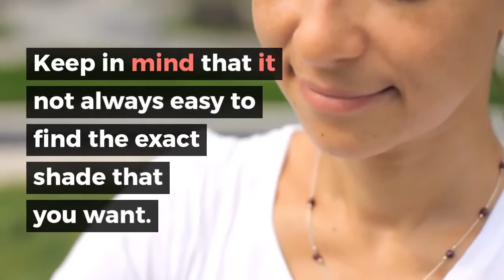Mixing Red And Brown Hair Dye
If you want to save money then coloring your hair at home can be the best and inexpensive solution. Keep in mind that it not always easy to find the exact shade that you want. You might be interested in the dark brown shade or any other similar to that. You can mix red and brown colors to get the shade that you want. Most of the hair stylists mix the color to get the shade you want so you can also do that at home. It is a very much easy and simple process.